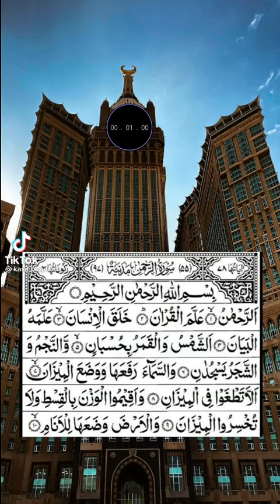dengarkan dengan hati